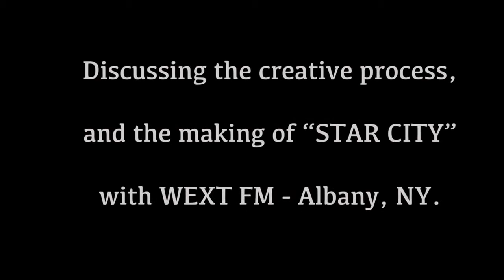Stone Senate - WEXT Interview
Learn about our creative process and recording STAR CITY with Kenny Olson in this interview from WEXT.